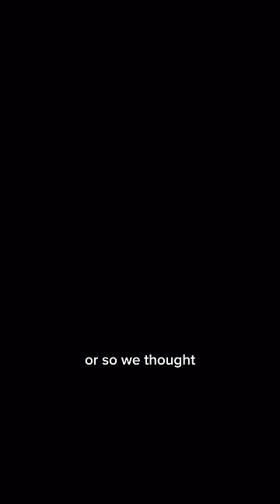We rescued the sickest kitten who makes the world’s best biscuits | fortheloveofkittenrescue